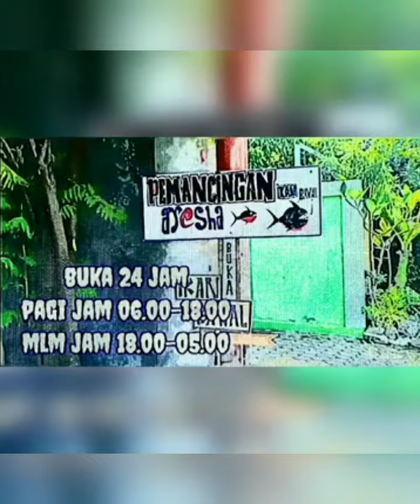ISTIMEWA‼️MASTER TERBERATNYA BAWAL 6,9 KG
MASTER TERBERATNYA  BAWAL  6,9 KG
lokasi :
Pemancingan Pondok Daud Fishing